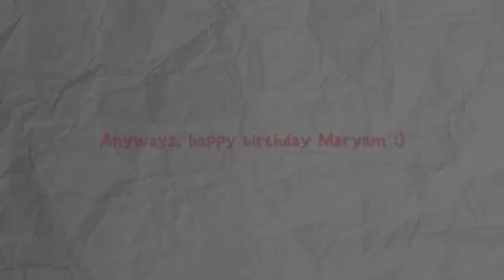A day in our lives (in different countries) |College Diaries